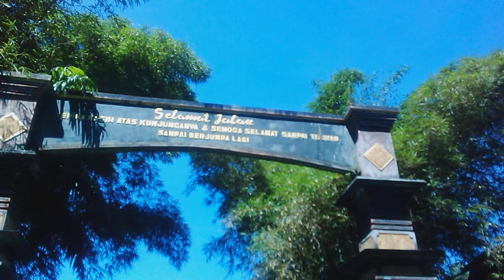Sumber Air Alami Kali Mujur Kab. Lumajang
Sumber Air dari Kali Mujur yang terdapat di Kabupaten Lumajang, Jawa Timur. Meski sumber airnya tak terlihat, namun debit air yang dialirkan demikian derasnya